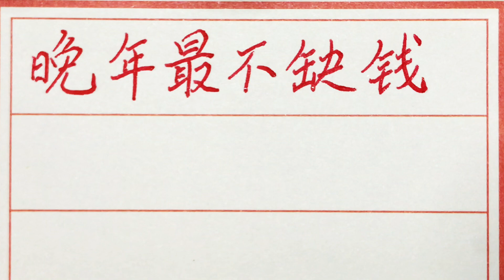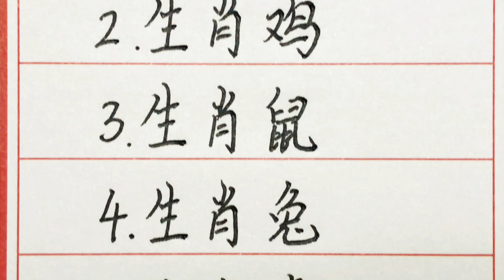老人言：晚年最不缺钱的五大生肖